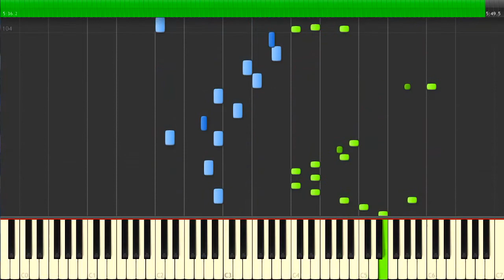Mythology Romance is a Piano Composition - Synthesia Tutorial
This is an original piano music composition by Xay Ly (aka XayberOptix).  This video shows a tutorial of how to play this piece via Synthesia.

Below is a link to download the pseudo sheet music of the composition.  It's not entirely accurate as it represents "rolled chords" as 32nd notes. The MIDI-to-sheet music converter software I used was sort of limited, but at least you get the idea.

FYI:  There are some notes that are supposed to be played with the aid of the other hand but was indicated as being played with only one hand entirely.  If you see that it is impossible to stretch your fingers of one hand to cover all the notes indicated by a color (blue or green notes), use your spare finger from the other hand to cover it.